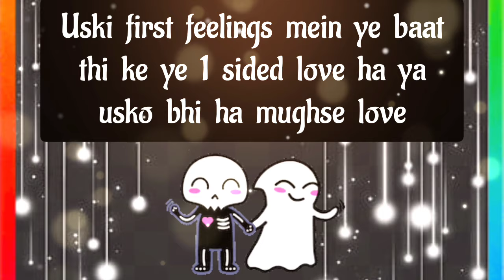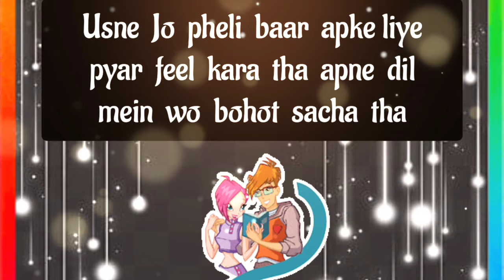choose one number | love quiz | love quiz game today | love quiz questions and answers